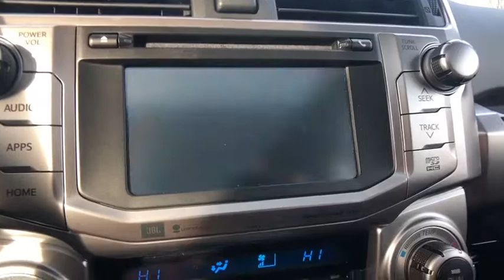2019 Toyota 4Runner Bronx, Mamaroneck, Yonkers, Larchmont, Westchester, NY T190246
Midnight Black Metallic N 2019 Toyota 4Runner available in the Bronx New York at Toyota of New Rochelle. Servicing the Mamaroneck, Yonkers, Larchmont, Westchester, NY area.